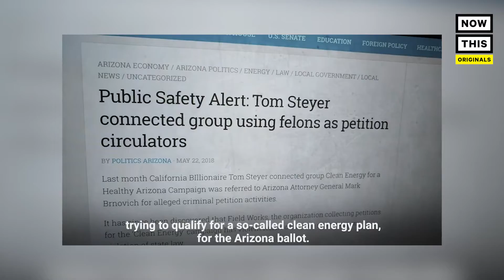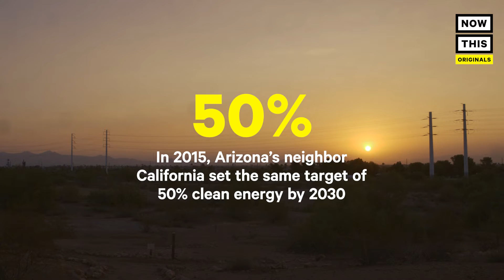On The Ground: Arizona Clean Energy Ballot Initiative | NowThis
This power company is spending millions to stop America’s sunniest state from using more clean energy.